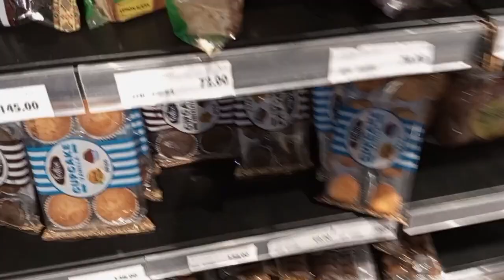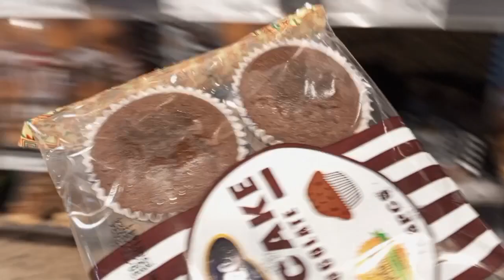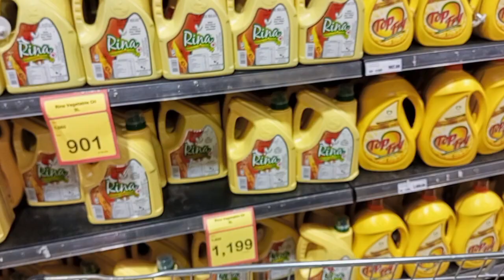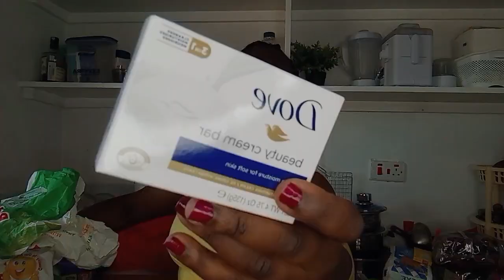Daily vlog || Grocery shopping haul, kids room rest, kids room cleaning plus laundry day